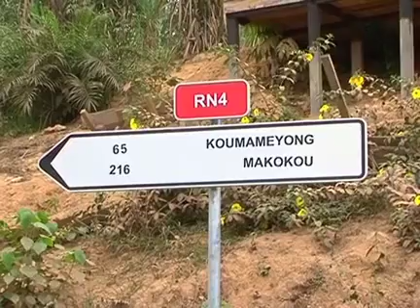Owendo en pleine électrification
Un vaste chantier d'électrification est en cours à Owendo.